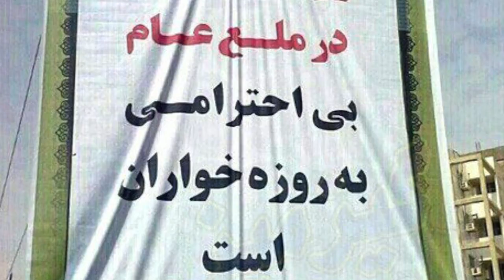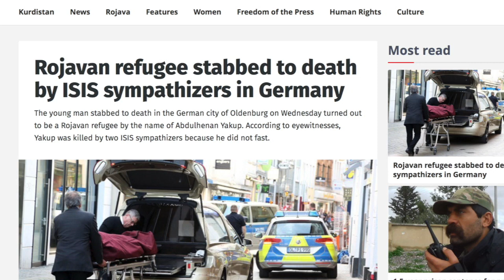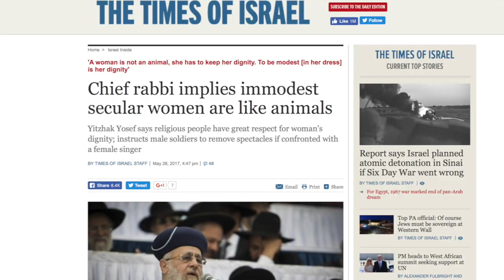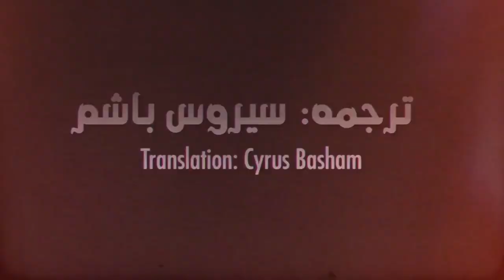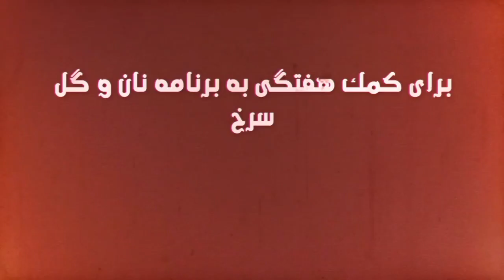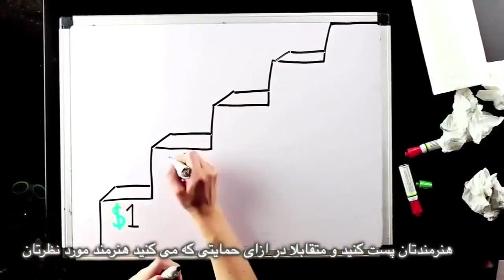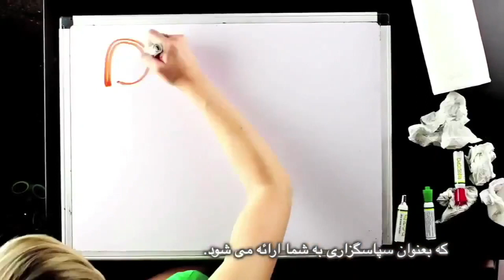رمضان يكى از بدترين ماه ها؛ برنامه نان و گل سرخ با مریم نمازى و فريبرز پويا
رمضان يكى از بدترين ماه ها
مصاحبه با دلشاد مصطفى٬ رئيس پلاتفۆرمی دابڕان
تجزیه و تحلیل اخبار: در همبستگى با روزه خواران
فتوای احمقانه: خاخام ارشد اسرائیل مى گويد زنان سكولار مثل حيوانند
لحظه زيباى زندگى: آتنا دائمى و آزادى خواهرانش
ترجمه: سيروس باشام
زیرنویس: بهرام م
SUPPORT BREAD AND ROSES WITH AS LITTLE AS $1 A WEEK: